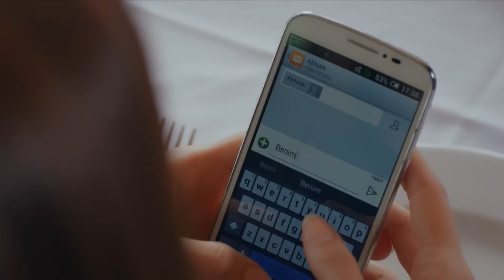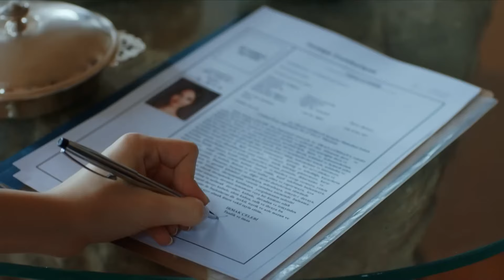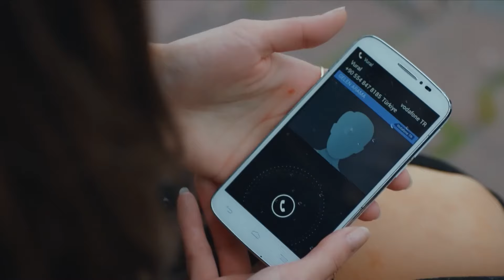اللؤلؤة السوداء الحلقة 64 (Arabic Dubbed)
طاقم ممثلين:
هانده أرتشيل، تولغاهان سايشمان، بيرك حكمان، يشيم بوبر، حسين عوني دانيال، نريمان أوغور، محمد فهيم محمدوف، بوراك ألتاي، تشاغلا دمير، إيبيك باغرياتشيك، سيلين إيشيك، نظمي كيريك، ميليس سيزين